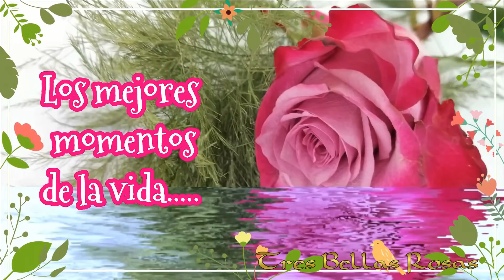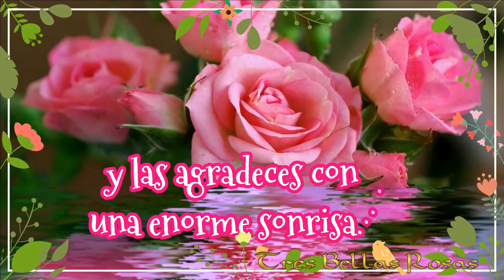Feliz Sábado y Feliz Fin de semana , que lo pases muy lindo 🌷🌹🌷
Feliz Sábado y Feliz Fin de semana
con rosas Y UN SALUDO PARA TI   🌷🌹🌷
Te deseo un bonito día 😘💝🌹